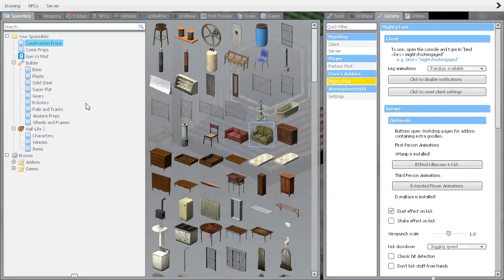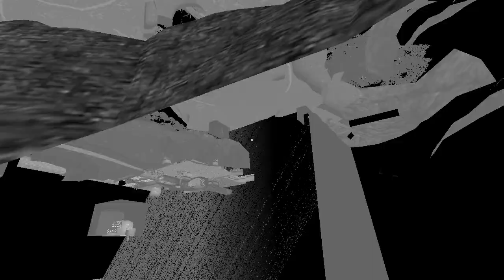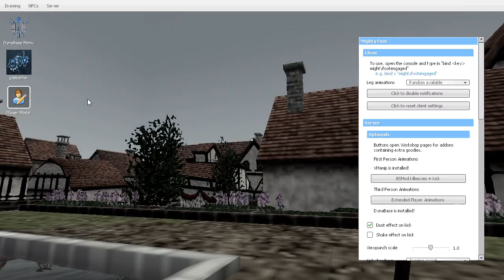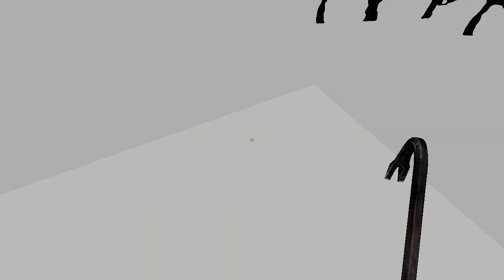Hyrule in Garry's Mod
OOT 3D in Garry's Mod
(Don't know why everything has less color.)